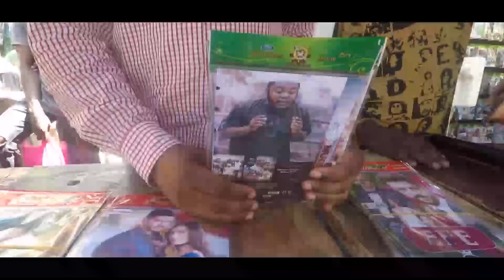MWANASHERIA MKUU WA SERIKALI AMALIZA UBISHI SAKATA LA DP World, HI NI KWA MARA YA KWANZA KUZUNGUMZA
* Achambua mkataba kati ya Dubai na Tanzania kipengele kwa kipengele

* Apangua upotoshaji wa bandari kuuzwa, mkataba wa miaka 100 au maisha

* Aonya kuhusu madhara ya kubagua wawekezaji kutoka nchi fulan

* Asisitiza kuwa mpaka sasa TPA haijaingia mkataba wowote na DP World
Mwanasheria Mkuu wa Serikali, Jaji Dkt. Eliezer Feleshi, amejitosa kwenye mjadala wa uwekezaji wa kampuni ya Dubai ya DP World unaotarajiwa kufanywa kwenye bandari ya Dar es Salaam kwa kusema kuwa kuna upotoshaji mkubwa usio na tija katika mjadala huo.
Akizungumza kwa mara ya kwanza katika mahojiano maalumu ofisini kwake Dodoma, Jaji Feleshi amesema kuwa upotoshaji huo unaweza kuifanya Tanzania ionekane kama inabagua wawekezaji kutoka nchi fulani.

"Mtu anasema mkataba ni wa miaka 100 na hiyo ilikuja hata kabla Bunge halijaazimia. Wengine wanasema ni mkataba wa maisha. Unatafuta hicho kipengele cha maisha unapekua kifungu kimoja mpaka mwisho, hakuna," alisema Feleshi.
Ameonya pia kuwa lugha za kibaguzi zinazotolewa na baadhi ya watu dhidi ya wawekezaji kutoka nchi fulani zinaweza kuharibu sifa ya Tanzania kama taifa linaloongoza kuvutia watalii kwenye ukanda huu wa Afrika.
"Je sasa tunataka tujenge mazingira ya kuwatia hofu wawekezaji kwamba nchi yetu haitaki wawekezaji?" Alihoji Jaji Feleshi.
Aliongeza kuwa Tanzania imekuwa inajulikana kama nchi ambayo haifungamani na upande wowote miaka mingi na inayokaribisha wawekezaji kutoka sehemu zote duniani.

"Leo unapoanza kuona Waarabu ni kama shida, unachagua (wawekezaji watoke) wapi?" Aliongeza.
Mwanasheria Mkuu wa Serikali pia amepangua upotoshaji kuwa bandari ya Dar es Salaam inauzwa kwa kusema kuwa hakuna kipengele chochote kwenye mkataba kati ya Tanzania na Dubai (intergovernmental agreement au IGA) kinachozungumzia uuzwaji wa Bandari.
"Tunaposema bandari imeuzwa, je ni kweli imeuzwa? Kile kiambatisho kimeeleza maeneo ya mahusiano kwa mujibu wa ile ibara ya 4 ni kwenye gati ngapi kati ya ngapi na hizo zinazobaki ni ngapi," alisisitiza.

Alifafanua kuwa Bunge limepitisha azimio la Ushirikiano kati ya Serikali ya Dubai na Tanzania kwenye eneo la bandari, lakini hakuna mkataba wowote ambao umesainiwa kati ya Mamlaka ya Usimamizi wa Bandari Tanzania (TPA) na Kampuni ya DP World.

"Mpaka sasa TPA haijaingia makubaliano au mkataba wowote na DP World kwani muda wake haujafika," alisema.

Alikanusa upotoshaji unaonezwa na baadhi ya watu kuwa Tanzania au TPA haitaweza kujitoa katika makubaliano itakayoingia na DP World.

"Kama kuna kushindwana framework (msingi) umeshawekwa. Tangu mwanzo kwenye preamble (utangulizi wa makubaliano) imetajwa mikataba itakayokuja kuingiwa kama HGA (host government agreement) na project agreement (mtakaba wa uendeshaji wa magati ya bandari)," alisema.

Mwanasheria Mkuu wa Serikali ameongeza kuwa katika mkataba ambao TPA itasaini na DP World, mwekezaji huyo atapewa masharti mahsusi na malengo ya utendaji na endapo mwekezaji ataonesha ufanisi, ataweza kuongezewa maeneo mengine kwa mujibu wa matakwa ya serikali.

Feleshi, ambaye amewahi kuwa Mkurugenzi wa Mashitaka (DDP) na Jaji Kiongozi wa Mahakama Kuu ya Tanzania,